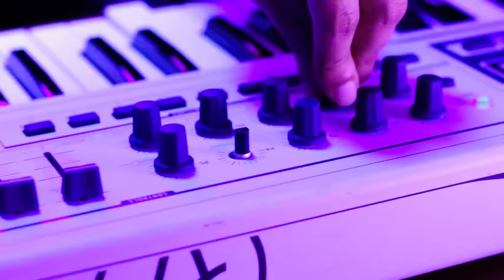Sickick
All trap music (ALEX Castro)